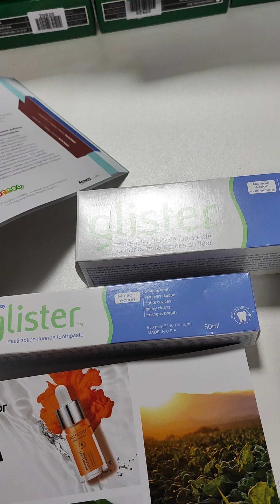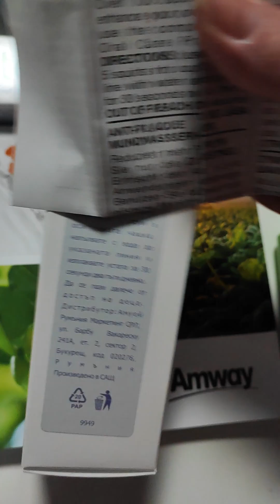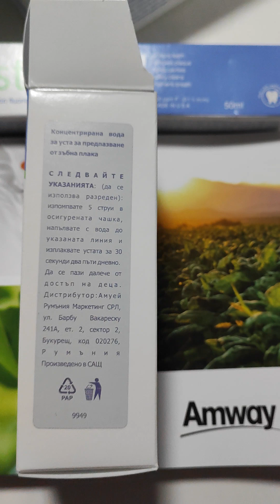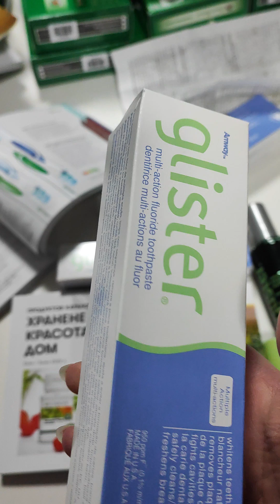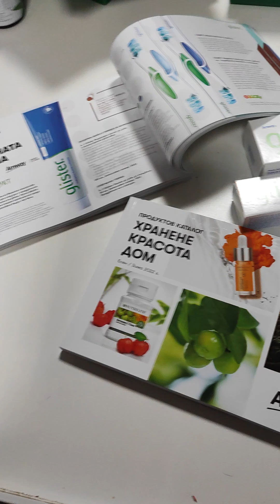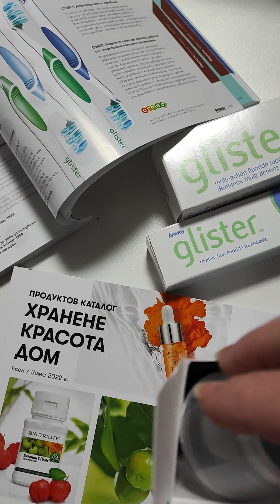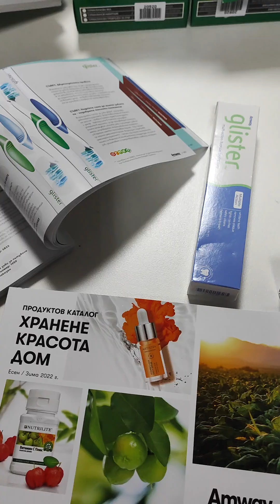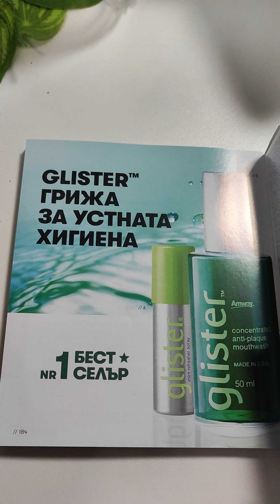07.12.2022 г. Амуей продукти 0889893088